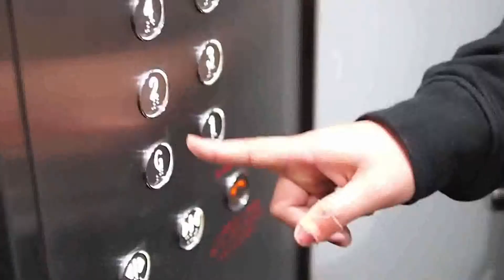Primus en Australia con Edex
Estudia en el Exterior con Edex, diferentes países y modalidades de pago con el FNA y el Icetex. ¡Cotiza ya tu curso aquí!